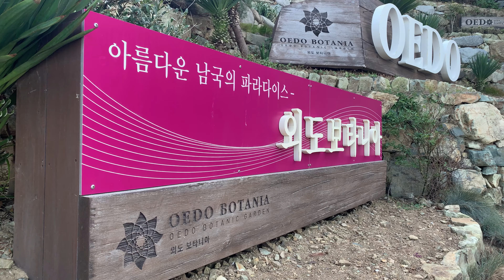[4K]짐벌영상 외도포타니아 Korea Landscape with Drone - Geoje Island Oedo Botania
이번영상은 첫 짐벌 단독 영상입니다 장소는 거제도 외도포타니아섬 입니다 드론촬영이 불가능하여 짐벌로 이쁜 풍경을 담아봤습니다 실제로 보면 엄청 예쁘니 거제도에 가실 기회가있으면 꼭!! 가보세요